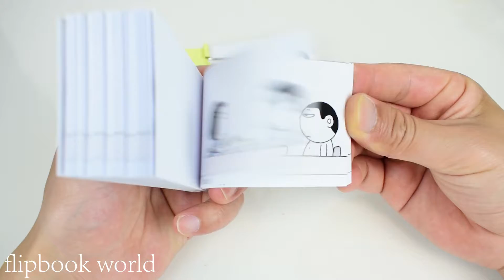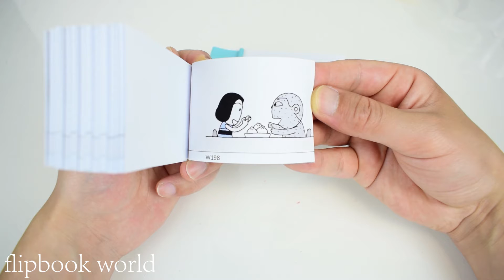Don't mess with the woman who takes pictures - FlipBook Ideas